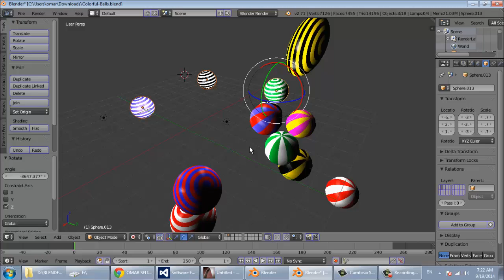BLENDER 7 select شرح بلندر بالعربي